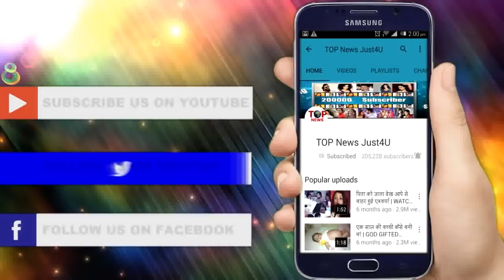DIVYA DRISHTI: OMG!! DRISHTI के हाथ आया “रहस्य तारा”, खत्म होगा D-SHACHINI का खेल